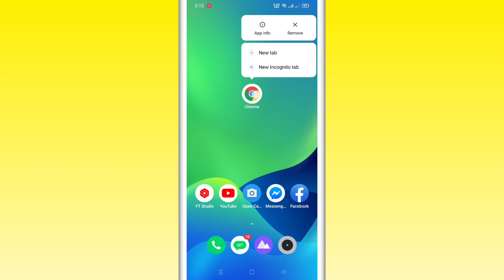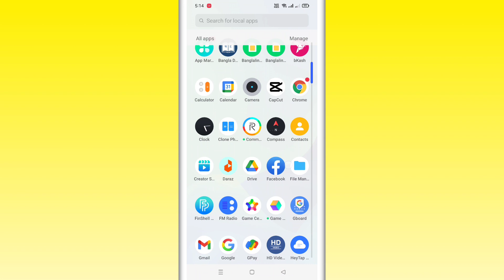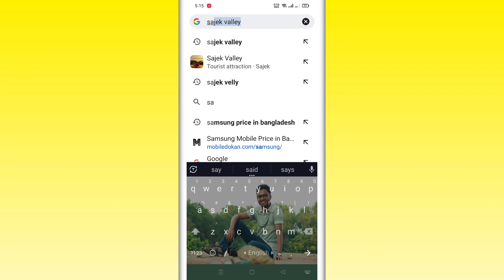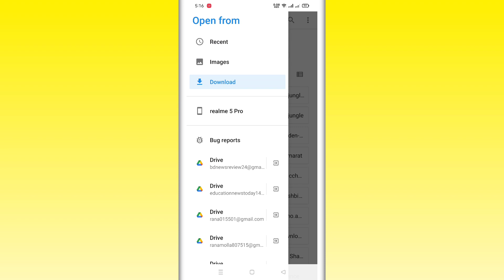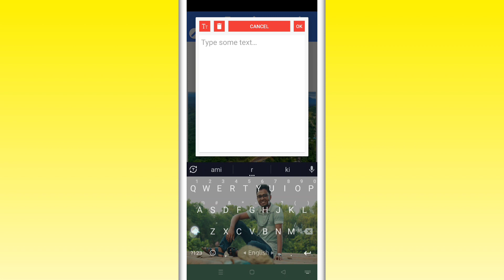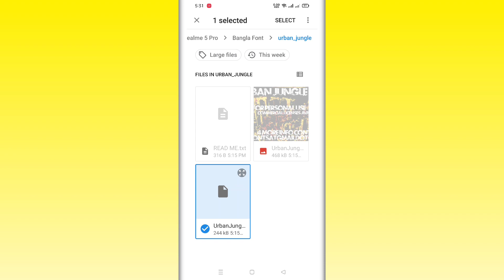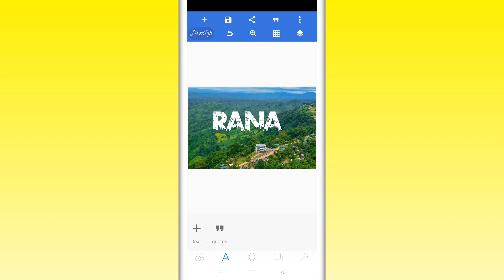Viral Name Photo Editing Tutorial | নাম দিয়ে ভাইরাল ফটো এডিটিং | Urban Jungle Font Photo Editing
nam diye viral photo editing

Facebook Page Link in the Comment Box